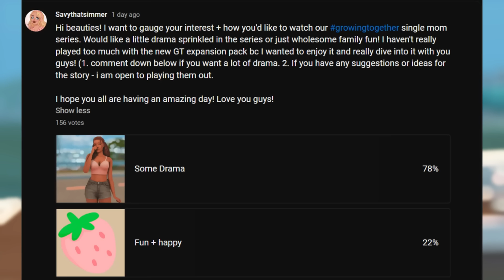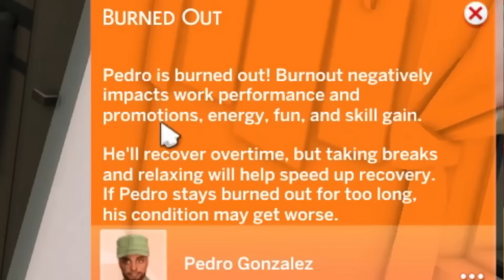Sims 4 Growing Together Let's Play | Single Mom | Part 1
Cozy up + enjoy the Single Mom, growingtogether Pack, Episode Part 1. I'd love to hear from you in the comments what we should do for our next episode! Sorry for the long intro, big families take a while to go over lol.
Download on the gallery: EA ID - Savythatsimmer
SUB COUNT WHEN VIDEO POSTED: 1,274
SUB GOAL: 5,000

00:00 - Intro
1:49 About Valentina
5:03 Watch Intro EP Reminder
7:08 Info about her EX
8:39 Family Tree
9:27 Family Members Overview
11:56 House Tour
15:10 Info about Grandma Gabby
16:33 Extended Family
17:12 Gameplay
34:01 Giveaway reminder + outro